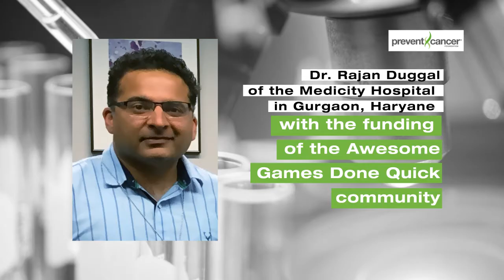Fellowship Improves Prostate Cancer Diagnoses in India (60s)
Dr. Rajan Duggal received the Prevent Cancer Foundation's first International Technology Transfer Fellowship thanks to funding raised at the Awesome Games Done Quick marathon. These fellowships allow health care professionals in poor nations to train on vital, lifesaving equipment for the early detection and treatment of cancer at top research and cancer institutes around the world. Dr. Duggal traveled from India to study at Johns Hopkins Hospital in Baltimore, Md.